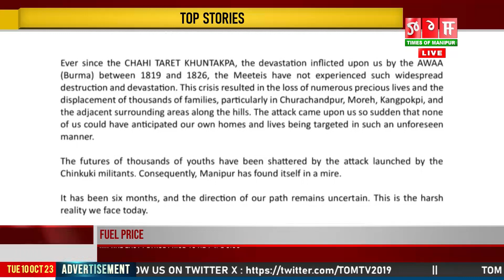HANDAK CHAHI GI NINGOL CHAKOUBA GI THOURAM PANGTHOKPA LEPLASI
HOUJIK LAMDAM ASIDA THOKLIBA IRANG ASINA MARAM OIRAGA AWA CHEITHENG PHANGLIBA EREICHA SHING ASIGI YENGDUNA HANDAK CHAHI GI NINGOL CHAKOUBA GI THOURAM PANGTHOKPA LEPLASI HAINA WORLD MEETEI COUNCIL NA MEEYAM DA APPEAL TOURAKLI.